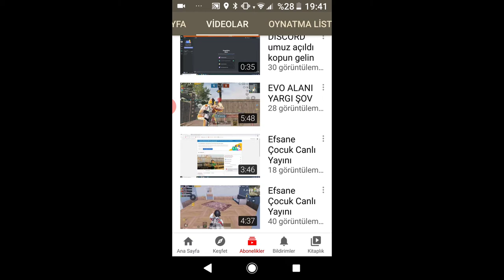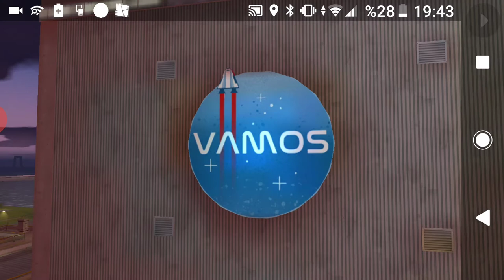(YENİ BÖLÜM!!) GANGSTER NEW OREALANS. 3.BÖLÜM